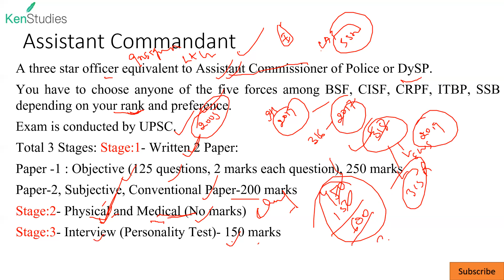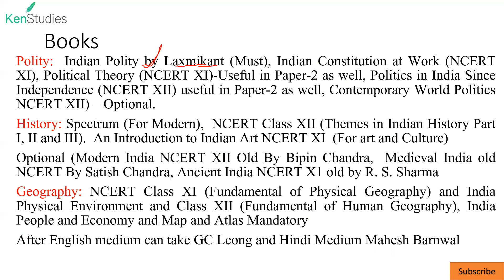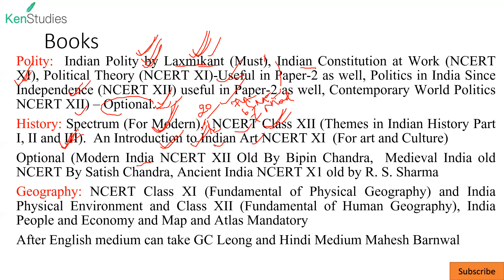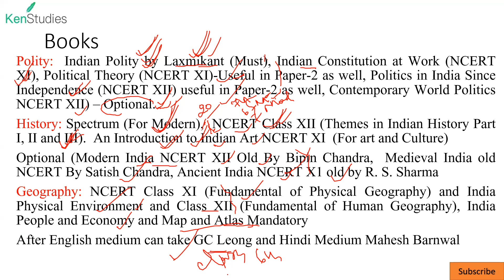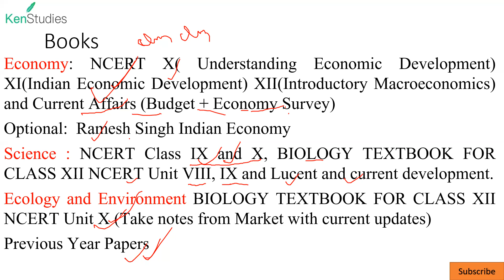CAPF(AC) 2022 From where to start? कहाँ से शुरुआत करें?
If you already appeared in this exam you are knowing where you are lacking ...but if you are fresher. start from basics ...i.e. NCERT...don't ignore the power of NCERT. it is the pillar on which your building will stand...the more stronger the pillar better you will do.

NCERT आपका आधार होना चाहिए. यदि पहले आप इस एग्जाम में बैठ चुके हो तो आप जानते हो कहाँ आपमें कमी रह गई...यदि आप फ्रेशर हो तो बेसिक से शुरू करो. आपका आधार मजबूत होगा तो आपके लिए आसानी होगी...अभी से रेगुलर न्यूज़पेपर पढ़ना शुरू कर दो.
 Link of Video of details about CAPF
In the above video you will find all details about the exam.